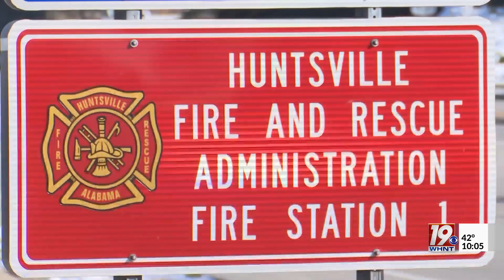Huntsville Council Approves Bid for New Fire Station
Madison County will soon see a new fire station.